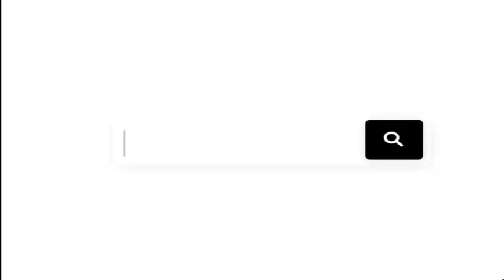আইবিএ'র এমবিএ ভর্তি পরীক্ষা ও বিসিএস-এর প্রস্তুতি একসাথে নেওয়া যায় কি? | Sushanta Paul